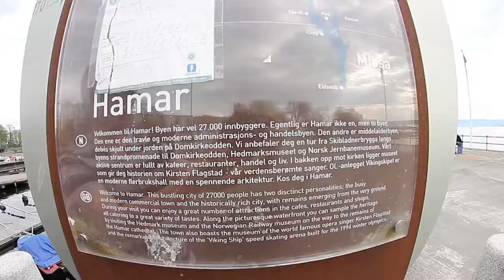Patrick Mathiassen Parkour in Hamar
Athlete: Patrick
Recording/Filing & Edit: Markus Sogard.